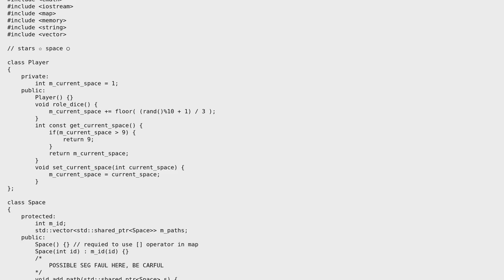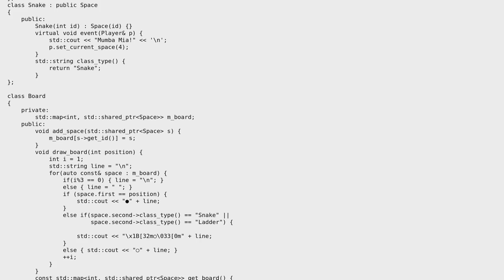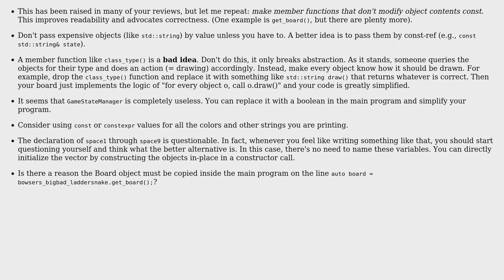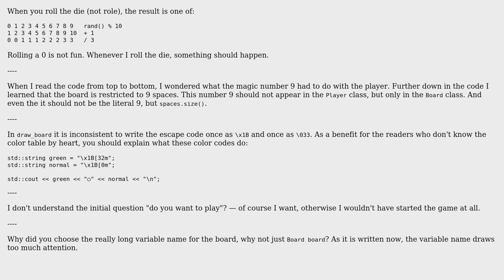Code Review: Mario Party Snake and Ladders Board (2 Solutions!!)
Code Review: Mario Party Snake and Ladders Board

With thanks & praise to God, and with thanks to the many people who have made this project possible! | Content (except music & images) licensed under CC BY-SA | Music | Images & others | With thanks to user Roland Illig user Juho user greg and the Stack Exchange Network Trademarks are property of their respective owners. You are responsible for your own actions.